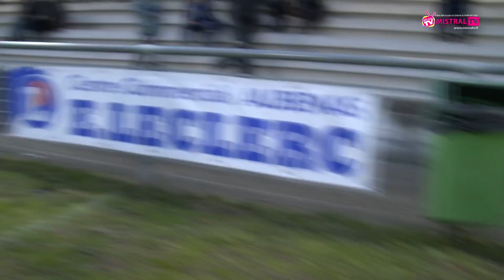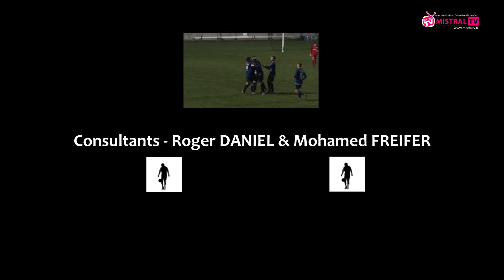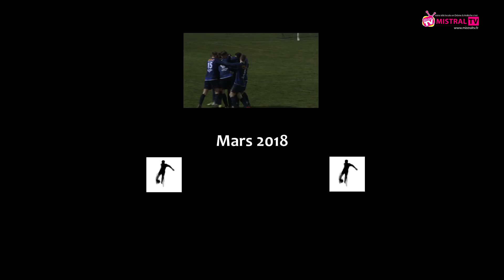2018 03 10 rencontres sportives séquence foot Aubenas ov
Par ce séquence foot, vivez le derby drômardéchois entre Aubenas en Valence dans le cadre du championnat régional de SR2 Groupe D